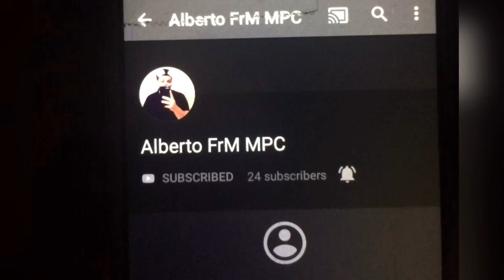Funniest 3v3 of all time